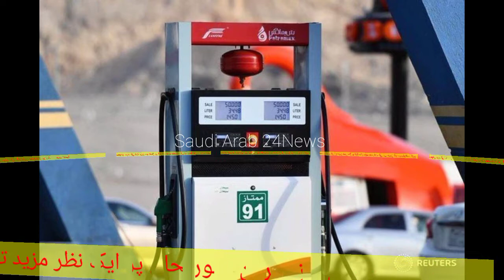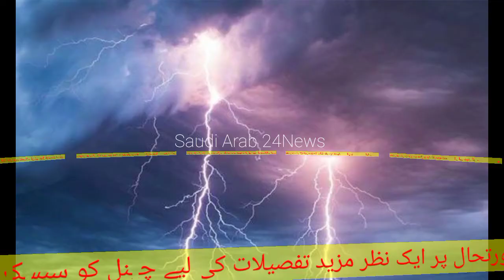24 December | Friday | Evening News Bulletin Saudi Arabia | Saudi Arab 24News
24 December | Friday | Evening News Bulletin Saudi Arabia | Saudi Arab 24News |